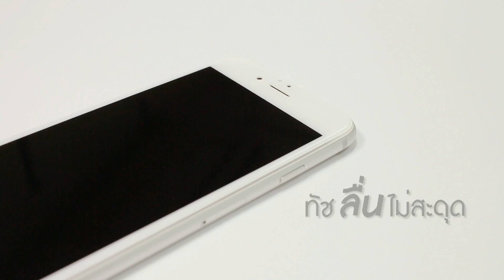Focus 3D Full Frame Tempered Glass | กระจกกันรอยเต็มจอลงโค้งโฟกัส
ฟิล์มและกระจกกันรอยโฟกัส ทัชแล้วใช่ โดนใจทุกหน้าจอสมาร์ทโฟนและแท็บเล็ต